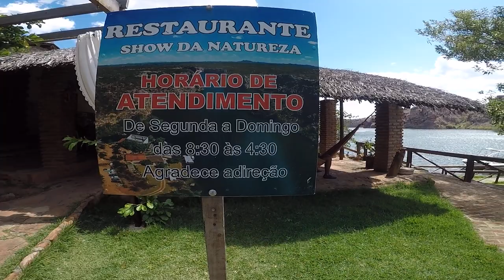EP-36 Restaurante Show da Natureza, Viagem de férias Piranhas-AL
Mais um Oásis neste lugar abençoado. Show da Natureza.

LaranjaMecânica
Alien Motos
Tasouza Rider
Queiroz_zs